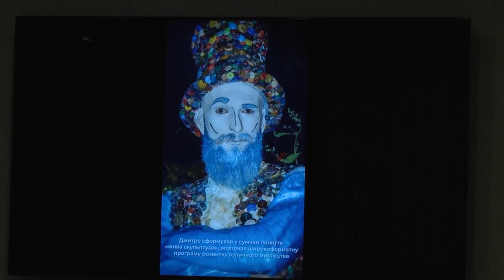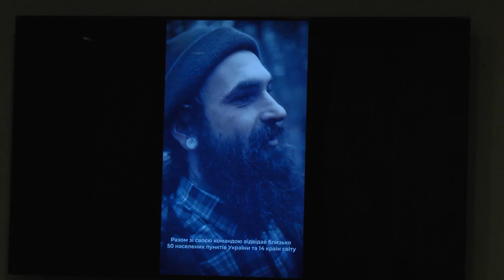Суми презентують благодійний проєкт – Код пам’яті